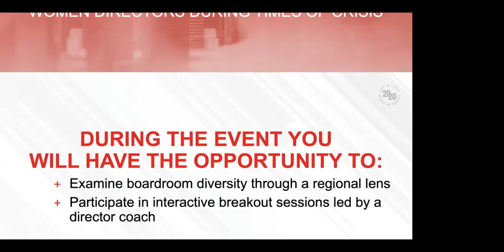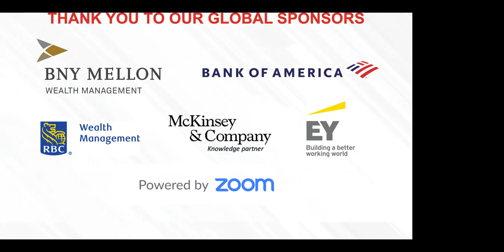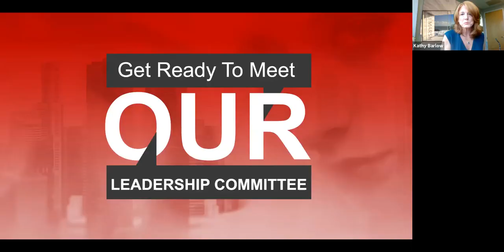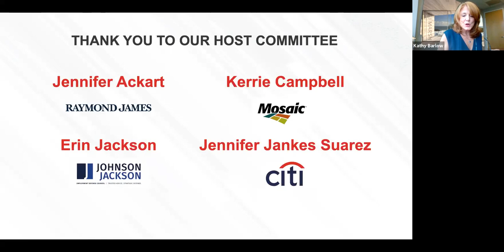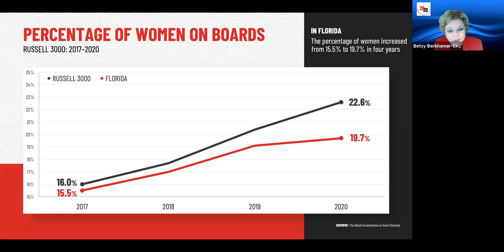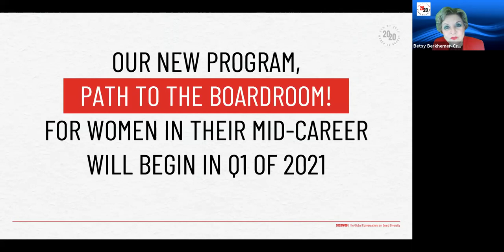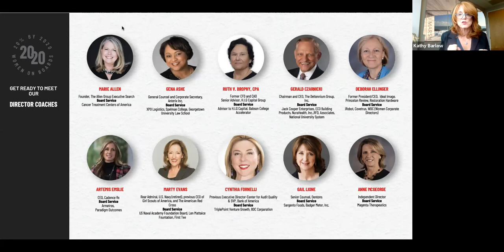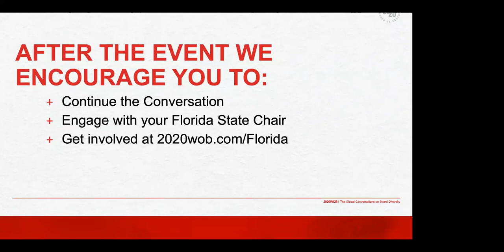Florida Conversation on Board Diversity